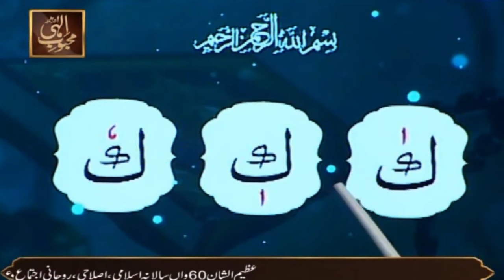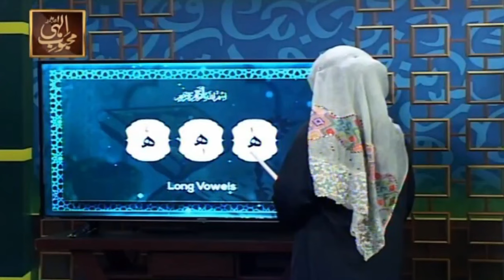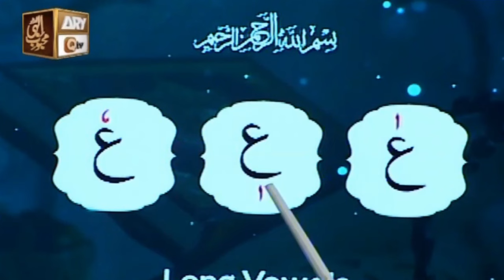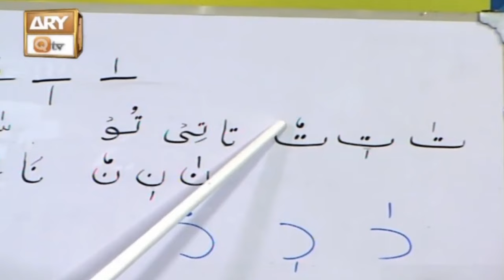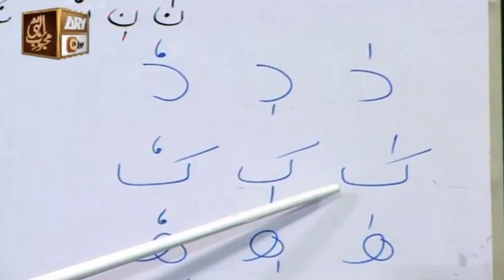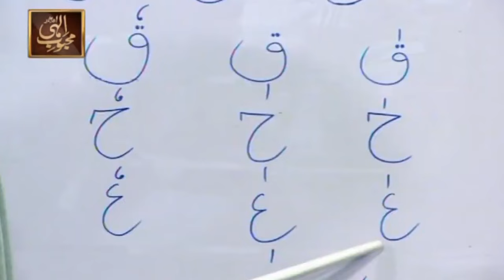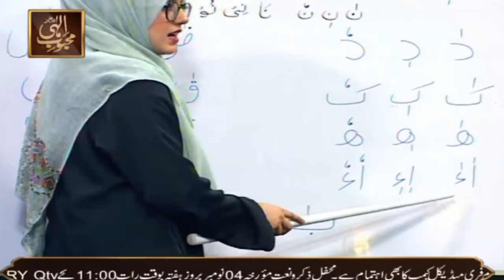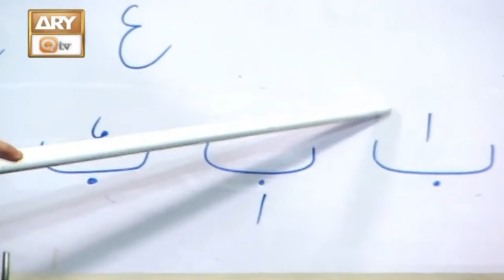Huroof e Maddah (Letters of Maddah) | Lesson 26 | کھڑی حرکات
Watch Q-Qaida from Monday to Friday at 3:00 PM on ARY Qtv